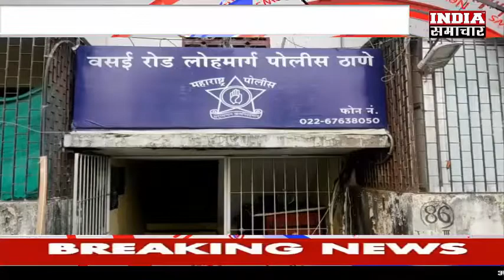शादी का लालच दिखाकर लड़की को किया गर्भवती,आरोपी तेलंगना से गिरफ्तार